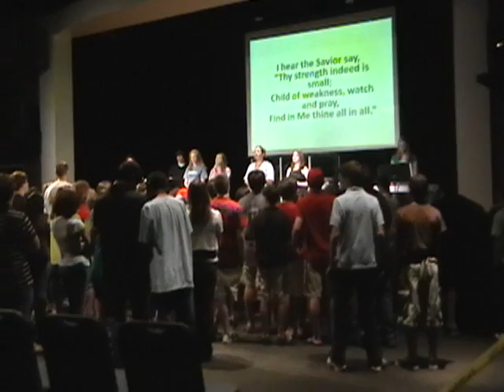Jesus Paid It All.wmv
First Baptist Church of Newnan
Student Praise Band
Impact Student worship service 5/26/10